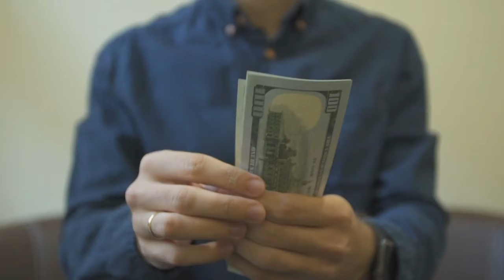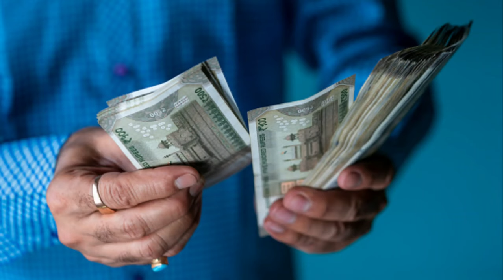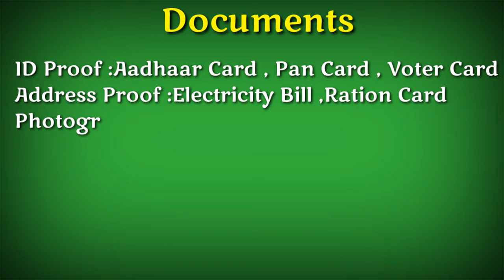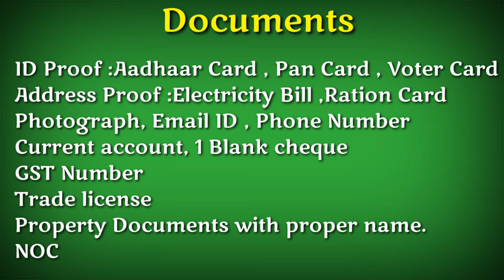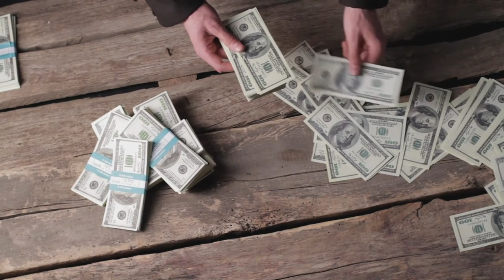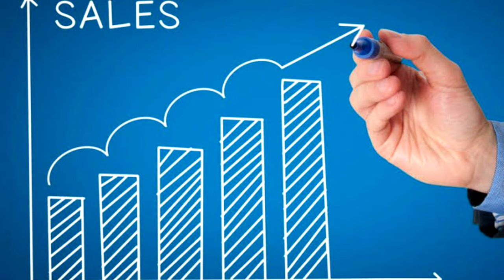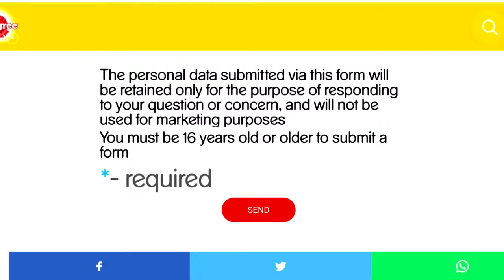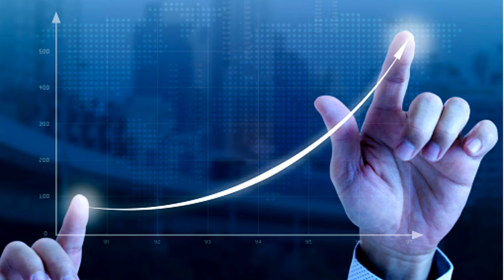Pedigree|| How to apply for the Pedigree distributorship?| Pet food Business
About videos:
In this video I show you that How to take distributorship of Pedigree pet food product step-by-step with full details.

Also Visit Channel.

My YOUTUBE STUDIO & Office ACCESSORIES